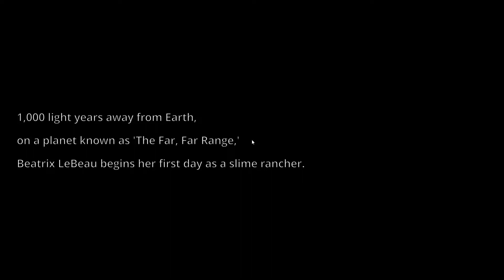Slime Rancher v1 2 01